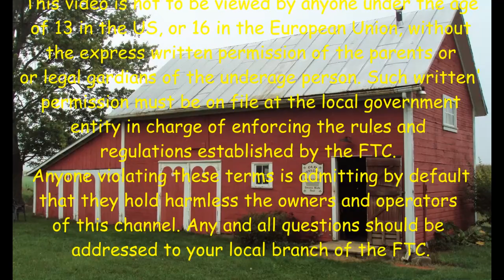Double Bit Axe Sharpen & Polish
This double bit Plumb axe has been my favorite for many years.
I decided it was time to brighten it up. 😁😎

I think I have fixed the T Shirt problem. I signed up with TeeSpring to make and deliver Old Sneelock’s Workshop T Shirts.

FOLLOW Old Sneelock on Face Book for behind the scenes photos, video, and back stories.

This video is not to be viewed by anyone under the age of 13 in the US, or 16 in the European Union, without the express written permission of the parents, or legal guardians, of the underage person. Such written permission must be on file at the local government entity in charge of enforcing the rules and regulations established by the FTC. Anyone violating these terms is admitting by default that they hold harmless the owners and operators of this channel. Any and all questions should be addressed to your local branch of the FTC.